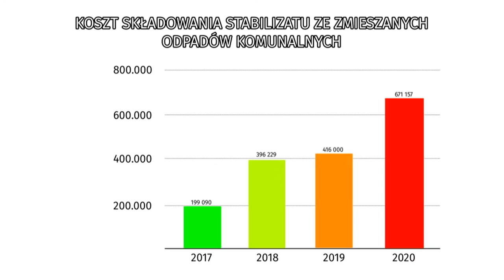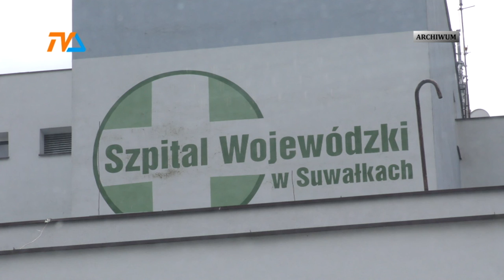Fala przybiera na sile |TVSUWAŁKI